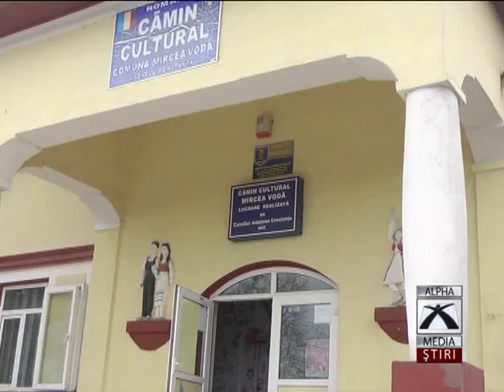DISTRACȚIE SI LA SAT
Edilul comunei Mircea Vodă le-a pregătit reprezentantelor sexului frumos o surpriză cu prilejul zilei de 8 martie! Căminele locale au fost luate cu asalt de doamnele şi domnişoarele dornice să se relaxeze!